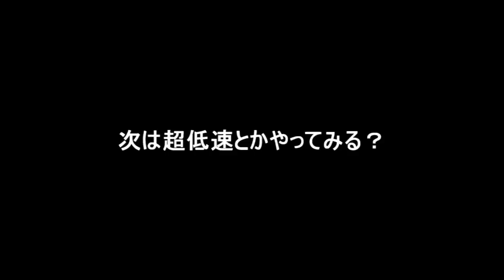ゆっくり映画レビュー#46『前田建設ファンタジー営業部』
本編0:55から

『前田建設ファンタジー営業部』
監督　英勉
脚本　上田誠
出演　高杉真宙　上地雄介　岸井ゆきの　本多力　町田啓太　六角精児　小木博明